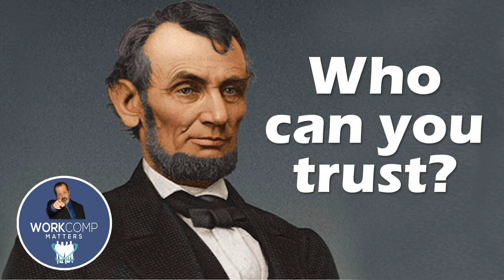WorkCompMatters.org - Who Can You Trust?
As you listen to this edition of Work Comp Matters please think long and hard about the following question: “who do you trust?”